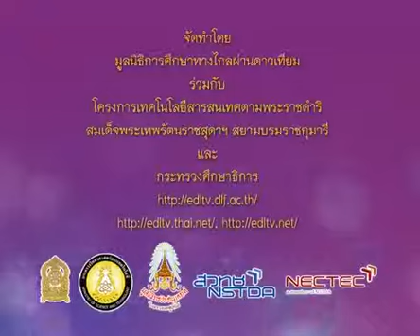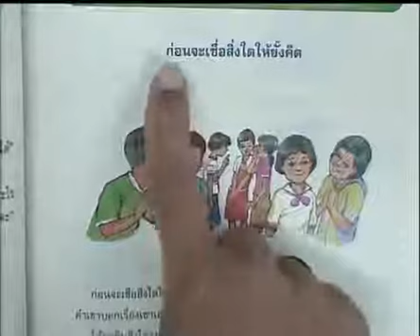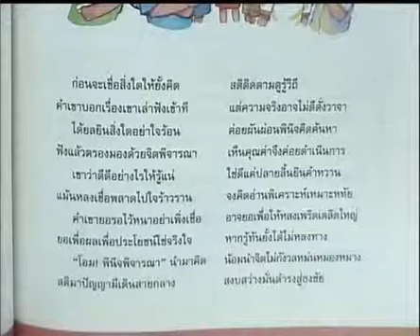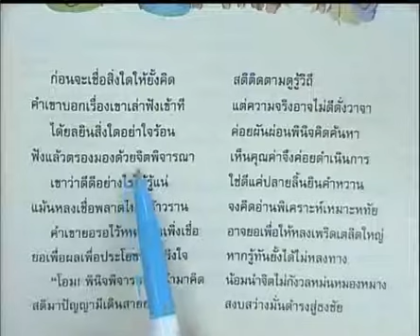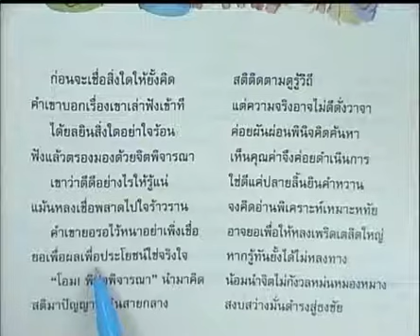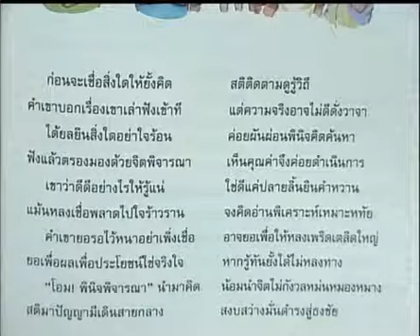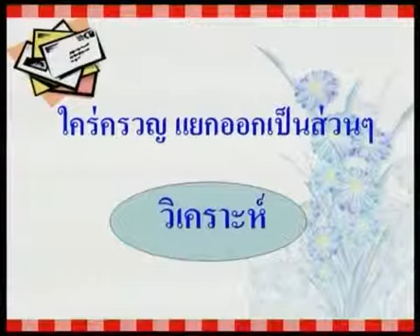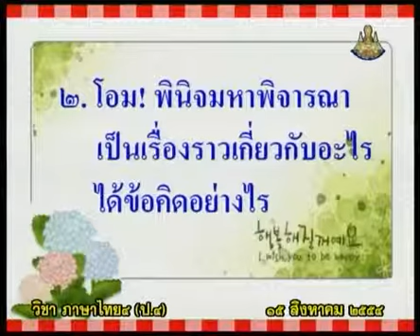272 540815 P4tha C ภาษาไทยป 4